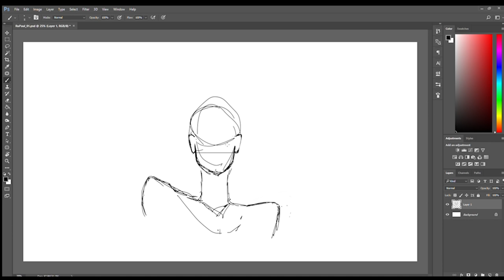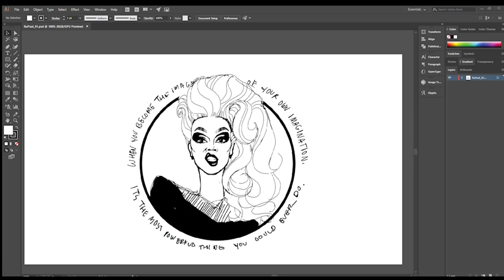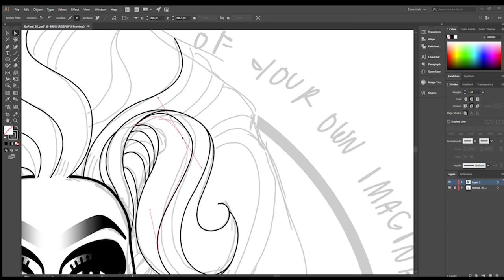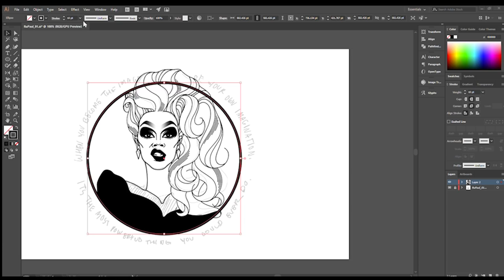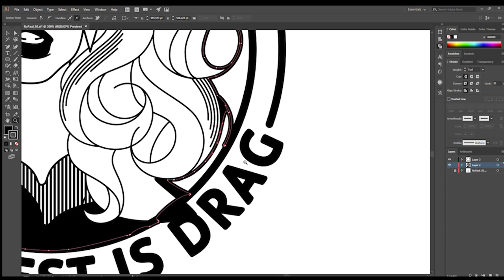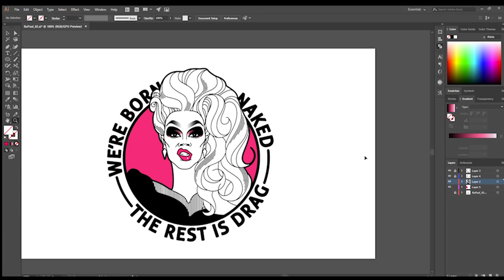Drawing RuPaul's Drag Race // Rad Art with Beth Be Rad | Snarled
BETH DRAWS RUPAUL! After zillions of requests to draw RuPaul from RuPaul's Drag Race, Beth creates a beautiful minimalistic drawing of the trailblazing drag queen!

RuPaul Andre Charles, known professionally by his mononym RuPaul, is an American actor, drag queen, model, author, television personality, and recording artist. Since 2009, he has hosted and produced the drag queen reality show RuPaul's Drag Race, for which he won an Emmy in 2016.